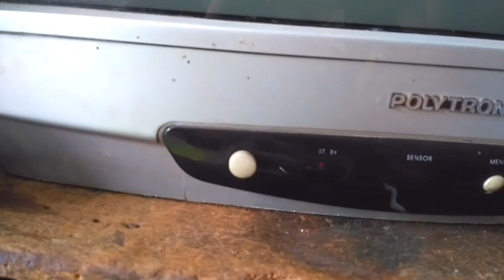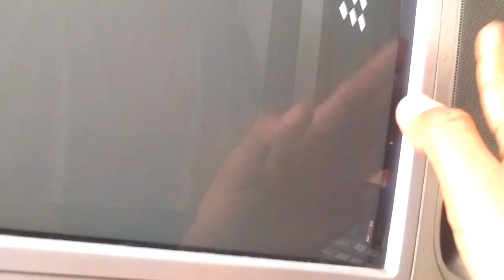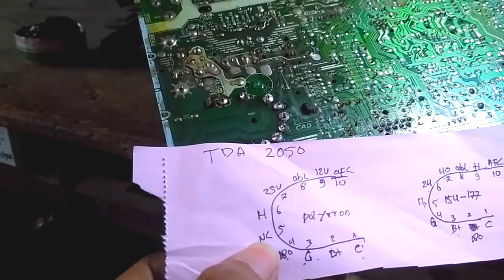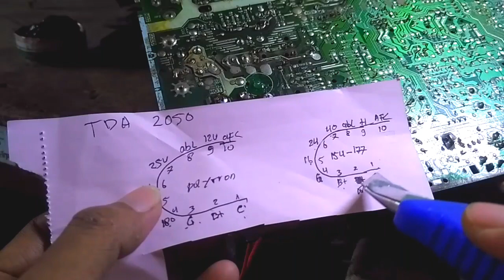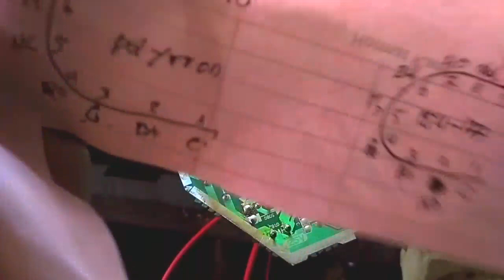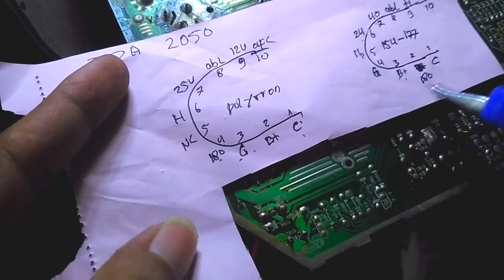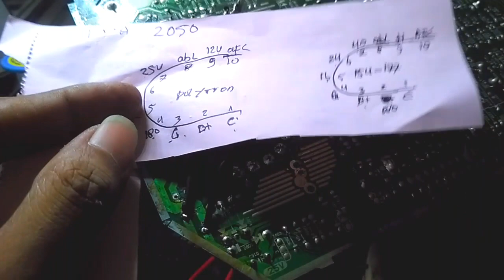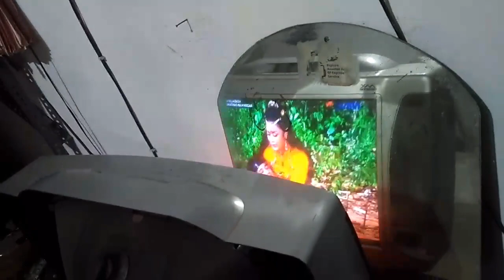cara pasang flyback tv Polytron beda no seri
Berbagi pengalaman tentang perakitan alat service yg wajib dimiliki teknisi/dimeja kerja kita sehari-hari...😉👇👇
Esr tanpa lepas Dr mesin